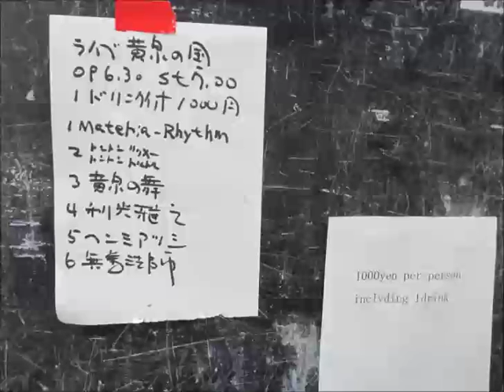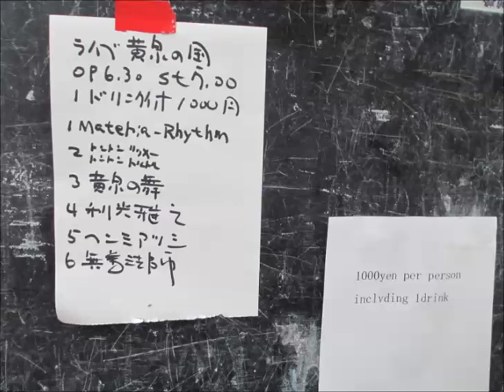Materia-Rhythm - 高円寺 無力無善寺ライブ 2016年7月2日（2016）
The 11th performance in the live music club, One-shot recording at The Muryoku-Muzen-Ji in Koenji, on Jul. 2, 2016.
This track was made of only four devices.

Materia-Rhythm is a Japanese ambient unit,since 1984.